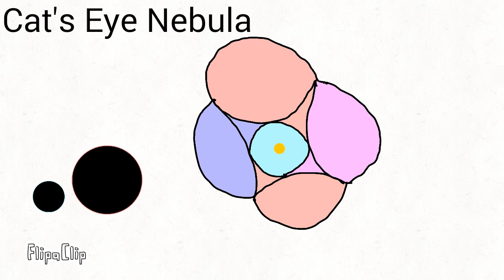Universe Size Comparison